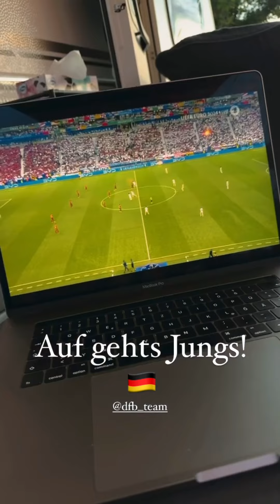23 06 2024 - Gustav Schäfer Instagram Stories